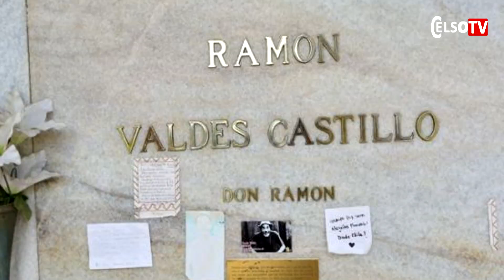A Historia De Ramón Valdés | O Seu Madruga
Ramón Antonio Estebán Gómez de Valdés y Castillo, ou conhecido como seu madruga, nasceu em 2 de setembro de 1923 na Cidade do México, filho de Rafael Valdés Gómez e Guadalupe Castillo. No meio familiar era conhecido como "Moncho".
Durante a època de ouro do cinema mexicano, Ramón foi um veterano no cinema, trabalhou e, mais de 50 filmes,  embora tenha dedicado a maior parte de seu trabalho ao cinema, a carreira de Ramón atingiu seu ápice na TV, com personagem Seu Madruga no seriado El Chavo del Ocho, No Brasil Chaves.